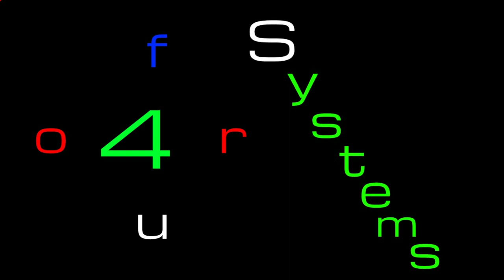Earle Brown - 4 Systems | with time-lapse score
"4 Systems" was published along with "Folio" in 1954.

According to the composer, the score may be " ... played in any sequence, either side up, at any tempo. The continuous lines from far left to far right define the outer limits of the keyboard. Thickness may indicate dynamics or clusters."

Although conceived for piano, 4 Systems has since been realized for many different instrumentations. In this rendition, the sounds were created by the following household appliances: Oral-B electronic toothbrush, Dyson Supersonic hair dryer, and a Barazta coffee grinder. The frequencies of these sounds were then further manipulated to accentuate the difference in pitches.

This was a collaboration with Yongyun Zhang, who performed all of the sounds mentioned above. Go check out her channel

Yongyun Zhang, percussion / production.

Devin Lambert, animation / production.